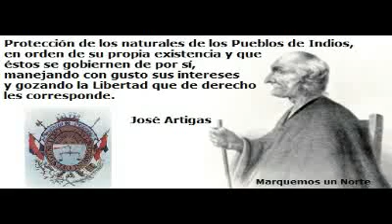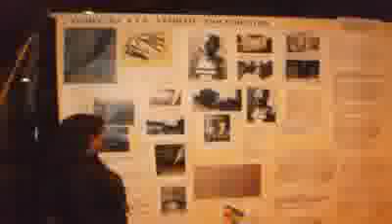El camino se ensancha. Salsipuedes Abril 2013